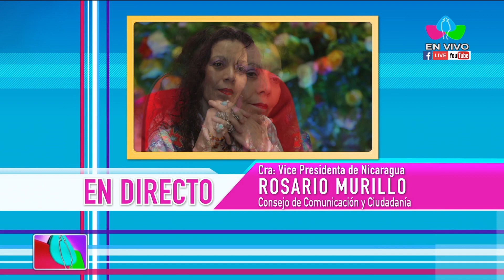Comunicación Compañera Rosario Murillo, 9 de noviembre de 2021